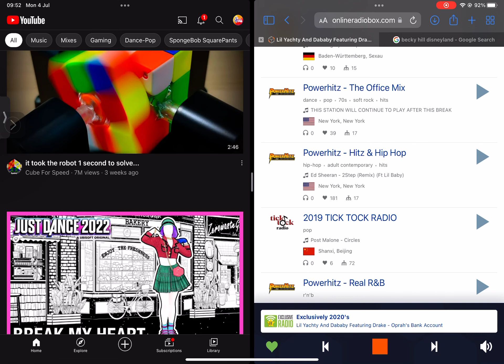For The Latest Rebrand Radio And The Biggest Songs. Visit